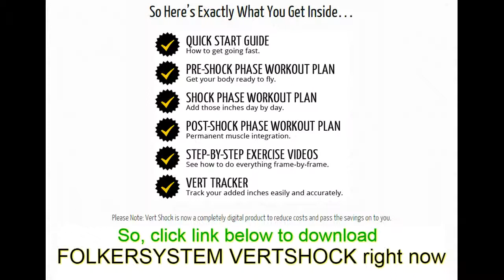How to Jump Higher - Two Workouts That Will Increase Your Basketball Vertical Jump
You are dribbling down the court and the basket is up ahead. You take two steps and jump and can't make it up to the basket. But, what if there was an exercise you could do to help you improve your jump so you could make that dunk? Well, there is one, and I want to tell you about it.

vertical leap program
vertical jump test equipment
vertical jump test
jump training
increase vertical jump
shoes that increase vertical
basketball jump training
vertical leap training
3 phase to single phase
how can i jump higher
vertical jump tester
vertical jump training
vertical jump measuring device
basketball jumping drills
vertical jump measurement
ways to jump higher
vertical jump program
best vertical leap program
jump training shoes
ways to improve vertical jump
improve vertical jump
vertical jump measuring equipment
how to jump higher fast
vertical jump drills
how do you jump higher
increase jumping ability
jump training program
plyometrics vertical jump
vertical jump training program
how to measure vertical jump
how to dunk
standing vertical jump
jump program
increasing vertical jump
vertical jump workout
vertical jump programs
increase vertical jump workout
volleyball vertical jump training
increase your vertical jump
vertical jump shoes
fastest way to jump higher
jumping workouts for basketball
vertical jump plyometrics
vertical jump exercises
vertical workout
basketball shoes that increase vertical
double your vertical leap
strength shoes
vertical training program
double your vertical jump
vertical jump mat
vertical jumping program
vertical jump training volleyball
best vertical jump program
vertical jump workouts
improving vertical jump
how do you increase your vertical jump
vertical leap training program
increase vertical jump program
vertical jump workout routine
improve your vertical jump
vertical leap exercises
vertical leap shoes
shoes that make you jump higher
vertical shock training
how to increase your vertical jump for basketball
improve vertical leap
jump higher instantly
workouts to jump higher
increasing vertical leap
improve your vertical leap
jump higher
how to increase your vertical jump fast
workouts to increase vertical jump
vertical jump workout program
vertical workout program
increase your vertical leap
jump higher workout
basketball drills
basketball training
how to increase jumping ability
massive vertical jump
improve jumping ability
weight lifting exercises
vertical training
how do you improve your vertical jump
best way to increase vertical jump